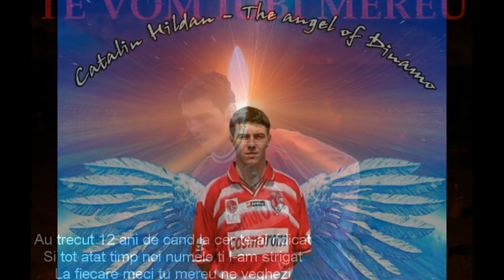In memoria Unicului Capitan Catalin Hildan.AVI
Un clip in memoria Unicului Capitan Catalin Hildan